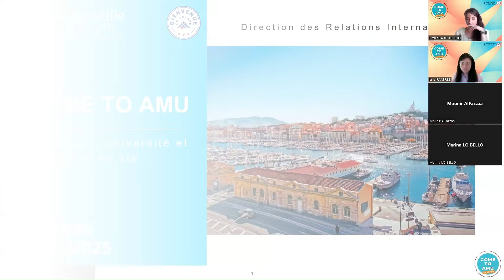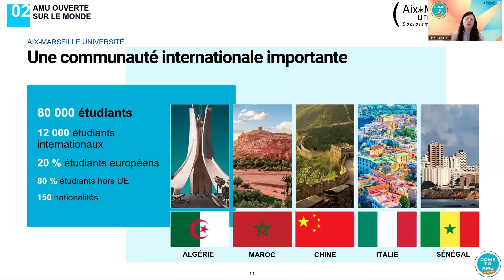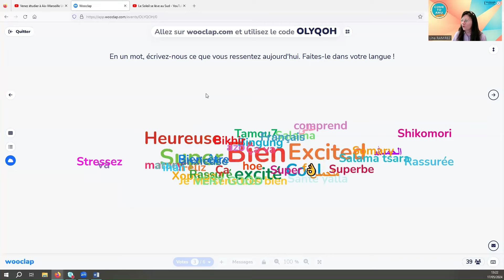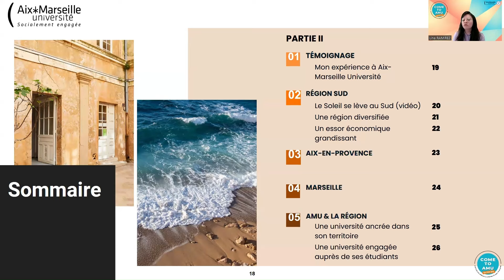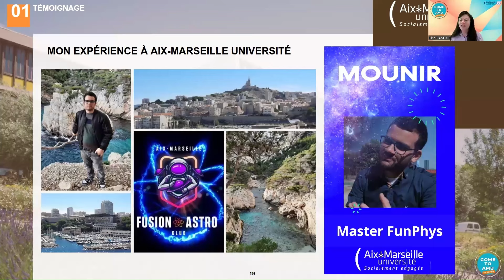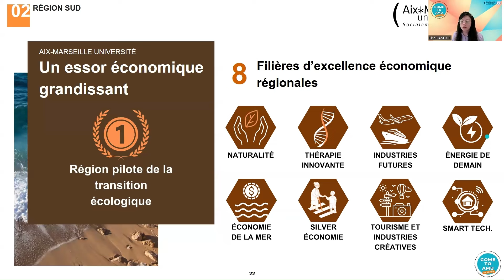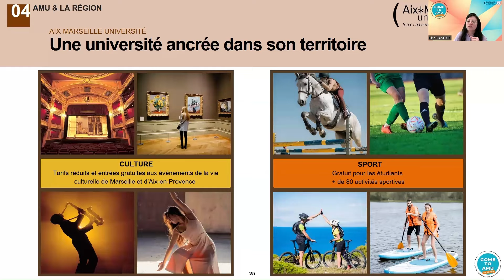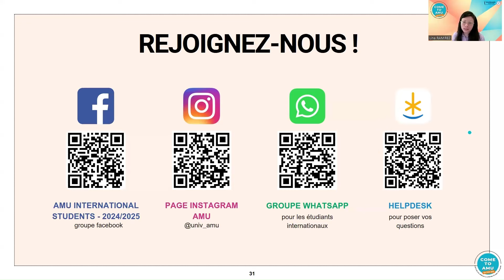Replay conférence COME TO AMU! : découvrir l'université et son cadre de vie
Découvrez les champs disciplinaires d'Aix-Marseille Université, la vie sur les campus et dans la région grâce à la conférence Come to AMU!

00:00 Introduction

PARTIE 1
02:09 "Venez étudier à Aix-Marseille Université" (vidéo)
• LOCALISATION
04:01 A l'échelle européenne et méditerranéenne
05:47 A l'échelle régionale
• AMU OUVERTE SUR LE MONDE
08:57 Une communauté internationale importante
10:42 Une implantation internationale
13:22 Activité Wooclap
• FORMATION ET RECHERCHE
21:28 Une diversité de formations
23:23 Axes de recherche interdisciplinaire
25:26 Partenaires recherche

PARTIE 2
26:49 Témoignage : "Mon expérience à Aix-Marseille Université"
36:01 "Le Soleil se lève au Sud" (vidéo)
• RÉGION SUD
37:51 Une région diversifiée
41:41 Un essor économique grandissant
43:10 Aix-en-Provence
46:07 Marseille
• AMU & LA RÉGION
49:10 Une université ancrée dans son territoire
51:29 Une université engagée auprès de ses étudiants

L’ÉQUIPE ACCUEIL
52:42 Présentation de l'équipe Accueil
55:09 AMU Prep' Days - Édition 2024 : les conférences de préparation à la venue en France et à AMU
56:39 Démarches et FAQ
57:36 Guichets d'accueil des étudiants internationaux
58:08 Rejoignez-nous !